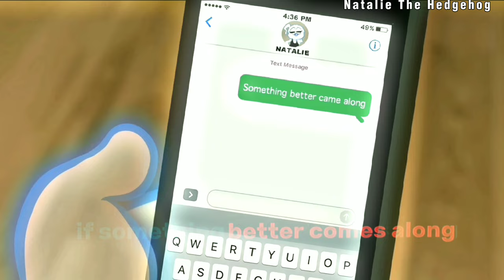T r a i t o r [Brain Dump Goofball]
song: Traitor Olivia Rodrigo

Is Goofball a cheater?